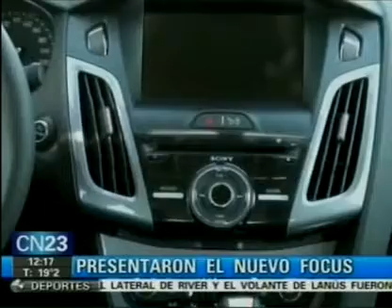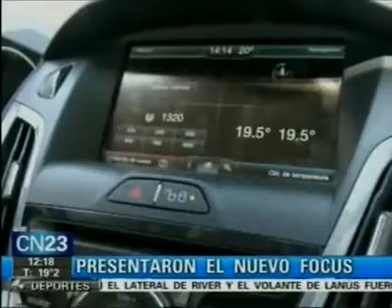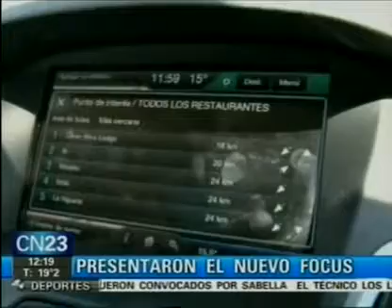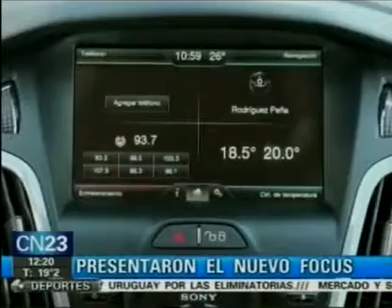Presentaron el nuevo Ford Focus